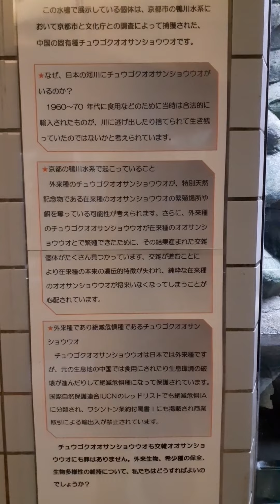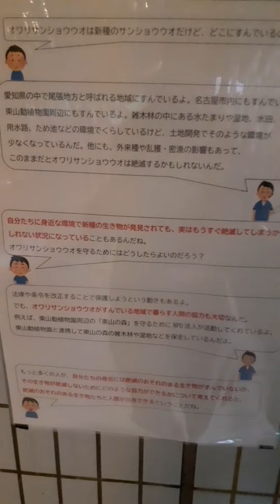在来種と外来種オオサンショウウオの実態❗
中国オオサンショウウオと日本オオサンショウウオ